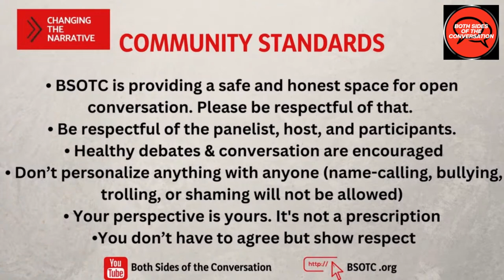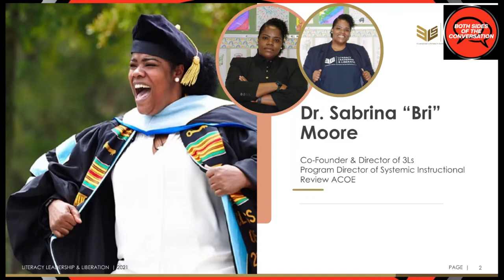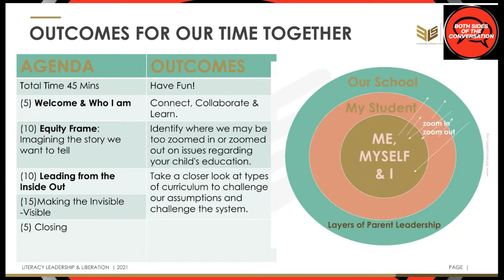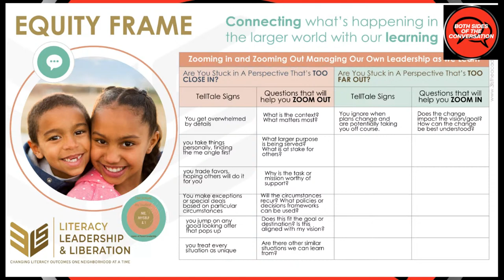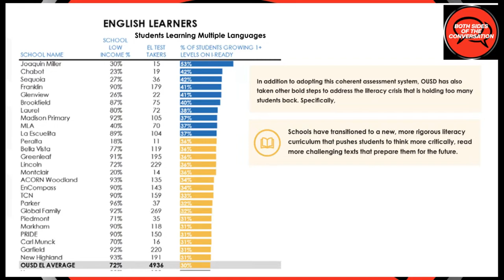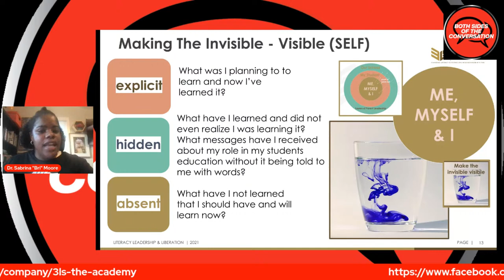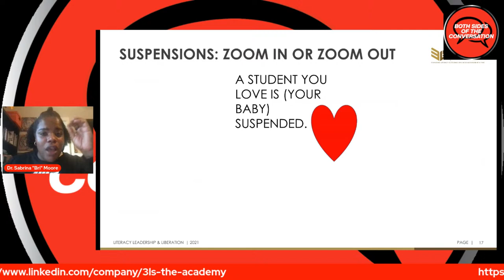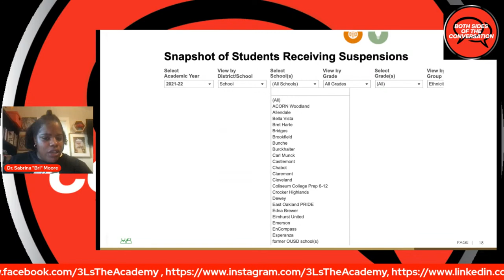Educational Thursdays How To Advocate for Your Child in the Public School System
Dr. Sabrina "Bri" Moore will present to us this upcoming Thursday to educate us on, "How To Advocate for Your Child in the Public School System!"
Watch and interact live on our YouTube If you've missed any of our shows, you can also find them all on YouTube, so you'll never miss them again!
Do you have a presentation to share with the community?